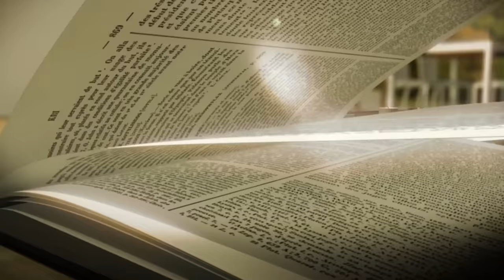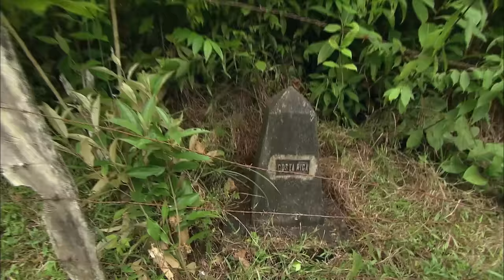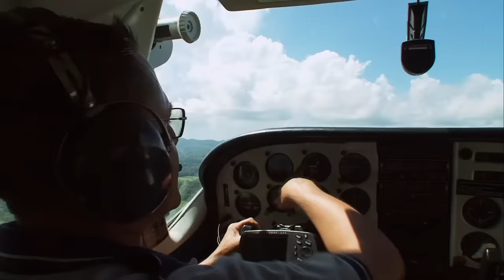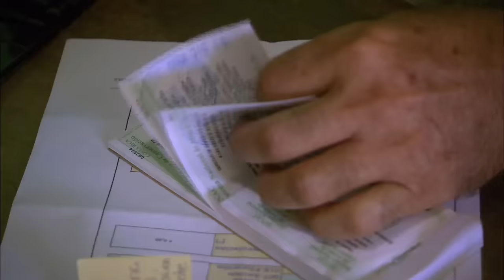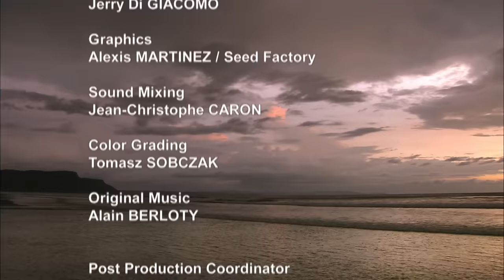Amazing Quest: Stories from Costa Rica | Somewhere on Earth: Costa Rica | Free Documentary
Somewhere on Earth - Earth Costa Rica | Free Documentary

A blend of science, passion and mystery, Costa Rica is a kingdom of stunning volcanoes, majestic waterfalls and of course, fierce surfers.

We meet Eladio, the man who lives between the volcanoes and the sea, Manolo, the old lonesome cowboy and Claudine, the biologist.